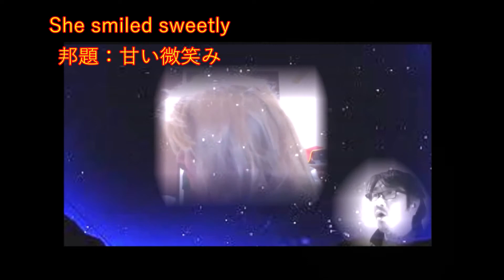【閲覧注意】甘い微笑み。。。転石達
ローリングストーンズ。。去年もやったか？？特集の続き。その2

最近ジャニーズ？に〇〇ストーンズ？とかいますかね？
ラジオで聴いたような・・。クソ〇キがふざけんなって(笑)

最後のB　ビートルズ。もしくはビーチボーイズの第三弾、
とも思ったが、天気悪いので。。(笑)

・She smiled sweetly
・Goodtimes Badtimes
・Under my thumb

【閲覧注意】【全米が泣いた】【英国王室御用達】
これらの冠が付くと、、人は見たくなる？？
ホントかよって？？実際どうなんだろう・・(笑)

雨が多くて　『夏の扉』も開かないが。。
かわいい『きうい・ぱぱいあ・まんごー』はそろってるモンキch
甘い微笑みたちを、注意してご覧ください。(笑)

ビートルズには、ジャンジャガジャガジャン　を教わった。
ストーンズには、ジャンジャガジャンジャンジャガジャン　を教わった。
WHOには、ジャンジャンジャンジャガジャガジャンジャン　を教わった。
キンクスには、グンギャンギャングンギャン　を教わった。。
・・・・・・訳がわからん上に、キリがない(笑)

ストーンズ。。高校一年夢中になったら、、
もはやビートルズなんかダサくて聴いてらんなかった。
急に巨人嫌いな阪神ファンになった感覚。ﾊﾊﾊﾊ

ブルースハープ、スライドギター、その変な楽器。。
俺にとっては、、ブライアンの音＝ストーンズ。。

ミックとかストーンズ70年代サイコーとか、、
そんな言う人はエアロスミス聴いてりゃいいと思う。あんな同じ。。ﾊﾊﾊ
違うから、60年代あってのストーンズだから。。ﾊﾊﾊﾊ

最初気に入ったのがITS ALL OVER NOWのアウトロの
ブライアンのガ～ン～ガガッガーン・・あのギター。。
未だに鳥肌がたつ、あの音。。
Out of timeアウトロも良かった。。

バンド遊びしてた時期、一番演奏したの実はSTONES。。
STONES真似っこバンドでした。
今も歌わなくて済むなら、STONESバンバンやるのですがね～。

ミックは気持ち悪くてキライだが、あんだけ下手なのに・・。
ほんと、ある意味凄い才能ですね👍

週に二度河川大波乱だ。。大丈夫か？？宮城。
大地震はもはや名産品だが、最近は水も凄い。。
天災が多い、天才も多いってところで・・・面白くない(笑)